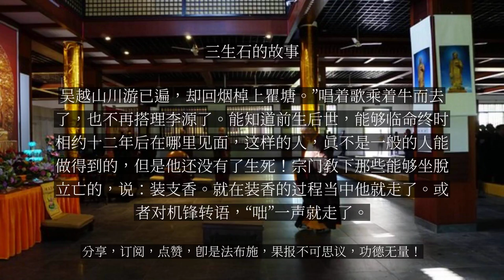【人间修行录】 三生石的故事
三生石的故事

唐代有一个叫李源的，他的父亲是东都的一位地方官——做官的。当安禄山造反的时候，把他的父亲杀掉了。所以李源由于他父亲被杀的因缘，就不愿做官。但他家世代都是做官的家族，家里很富裕，他就把自己洛阳的住宅改为一个寺院，叫慧林寺，就请了圆泽禅师到这个寺院做和尚，他自己也在这个寺院里修行。过了几年李源要朝峨眉山，就邀请圆泽和尚一起去。圆泽和尚也同意去，但是对走什么路两个人意见不一致。圆泽和尚想走旱路，经过陕西到四川，而李源就想走水路，因为到陕西要经过长安，他不想再到京都去，他坚持要从水道走。圆泽和尚也就随顺李源选的道路，但是他已经知道自己不能再回来了，就把他的后事一一地写明，交待好了夹在经书里面，他也不露声色，就随着李源一起乘船到峨眉山去。到了湖北荆州，将进三峡的时候，这个地方的水非常险峻，天还没黑的时候就住下来了。刚一住下来就看到一个妇女怀着孕，着锦裆，在江边打水，圆泽和尚一看就掉眼泪了。李源就赶紧问：你怎么这么悲伤啊？圆泽和尚说：我不肯从水道走，就是怕见这个女人，这个女人怀孕三年了，就等我做她的儿子。如果我不见到这个妇女可能还能躲得过去。今天见到了，那没办法，非做她的儿子不可了。你就帮我念念咒，帮助我赶快生下来吧。到第三天，你来我家看我，你看我的时候，我对你笑一下，对你一笑说明这个小孩就是我。并且还跟他相约，到十二年之后的八月十五日夜晚，我们在杭州天竺葛洪井畔来相会，你来见我。都把十二年后的约会先定下来了。说完之后，圆泽和尚就打坐，就坐脱走了。他一坐脱，那个妇女就生下了儿子。三天之后李源去那个妇女家看他，一看，果然这个小孩向他一笑。李源看了也很伤感，这个和尚本来好好的，就是我把他拽着走水路，一走水路他连人都回去不了。他带着很悲伤的心情把圆泽和尚的尸体就地处理了，也同时跟这个妇女说了因缘，让他们要好好的照料这个坟墓，这可是你的儿子。这样李源也没有心情再去朝峨眉山了，就回到了慧林寺。回到慧林寺一看，原来他的徒弟已知道他的师父回不来了，他已经在经卷里面看到师父嘱咐好他的后事怎么处理，所以李源就更相信圆泽和尚不是一般的人了。到十二年之后，李源就到了杭州，在八月十五日夜晚，在所相约的地方等候。果然在月光底下，隔河有一个放牛的孩子，骑着牛背，吹着横笛过来了。一边吹一边唱歌，唱的一个偈子是：“三生石上旧精魂，赏月吟风莫要论；惭愧情人远相访，此身虽异性长存。”这时候他们见面已经是三生了——三生石上旧精魂，还是原来的神识；在月夜之下，赏月吟风不要论，都像做梦；惭愧的是，你还能够远远地来相访；身体虽然跟原来不一样，但性是长存的。李源听到这个，知道这是一个高人，很恭敬地跟他问讯、谈话。谈完之后，这个小孩又骑着牛唱着歌：“身前身后事茫茫，欲话因缘恐断肠；吴越山川游已遍，却回烟棹上瞿塘。”唱着歌乘着牛而去了，也不再搭理李源了。能知道前生后世，能够临命终时相约十二年后在哪里见面，这样的人，真不是一般的人能做得到的，但是他还没有了生死！宗门教下那些能够坐脱立亡的，说：装支香。就在装香的过程当中他就走了。或者对机锋转语，“咄”一声就走了。这种人能非常洒脱地走，但能了生死吗？没有了生死。这种人都了不了生死，更何况后来的人只是把话头看得稳，临终去得好，他就能了生死吗？靠自力了生死是很难的，见思惑最后一丝毫没有断尽，你都出不去啊。但是净土法门仰靠阿弥陀佛的慈悲愿力了生死，就非常容易，万修万人去啊！...